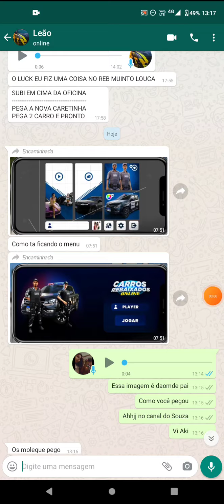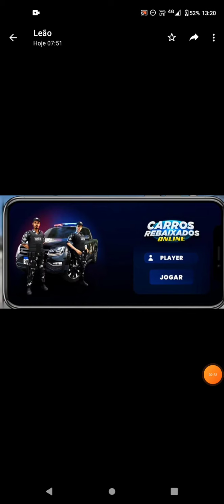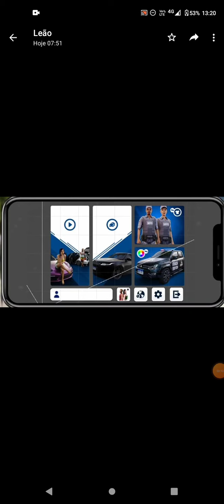NOVIDADES SOBRE A ATUALIZAÇÃO ! NOVO MENU E MAIS SPOILERS ! Rebaixados elite Brasil